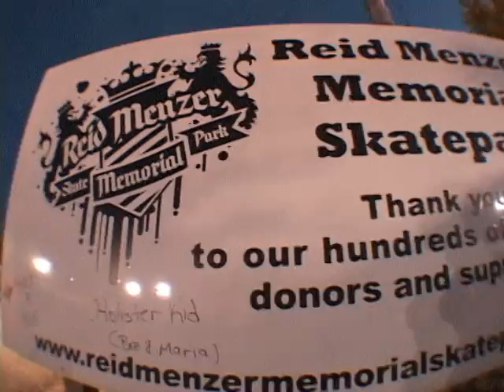Peter Connor & Zach Dykes Hip Sessions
Skateboarding By: Peter Connor & Zach Dykes

Messin' around at Reid Menzer Skatepark... York, PA

Song: Common - Resurrection